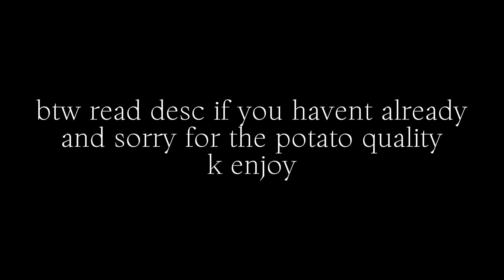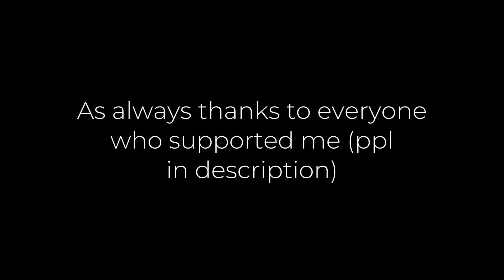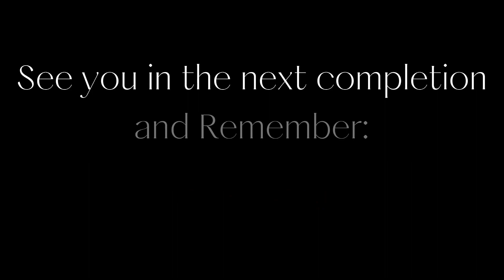Tower of Malefic Nuisances.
I'm going to mention a few things before we delve into this behemoth of a tower that I've conquered.

First off, the following footage is not real, and has cuts. The real completion was not recorded due to the tremendous amount of lag I get with recording. I couldn't think of a way around this, so as I've said before, this is not being submitted to any sort of list or whatever. You can believe me or not, just don't make a fuss about it.

And fun fact, I am the first 60 fps victor of this!

Anyways, let's get into the experience.

So where are we? I just beat Tower of Vacant Hindrances as a new hardest (in my opinion). So, any normal person would ask: "What now?" My main thought was Tower of Water Melon. I tried it, though I decided it was too hard, or just out of my skillset. In hindsight, I should've just actually tried to strat the tower and grind it, but I guess it didn't matter in the end because I beat a harder tower anyway. I would check the top towers list for any options, and I realized I hadn't played Tower of Malefic Nuisances, one of the few horrifics I never all jumped. When I played through it, it felt doable and enjoyable. Due to the tower's gameplay being linear, short, and mostly precision based, it felt right for my skillset. I started practicing it somewhere at the end of March. I would very slowly progress through each floor. Usually struggling on my personal best floor a lot before reaching the next one. As I got further and further, I developed consistency, and eventually got to Floor 9. After that, I got to Floor 10. I was confident I would beat it the next time I got there. However, I had failed Floor 10 THREE more times. Words couldn't describe how desperate I was at that point. It felt hopeless and endless. It felt extremely demotivating to have thrown away my chance of winning 4 times by then. But, I still had a glimmer of hope. I would keep playing hours every day, getting frustrated at even the lower floors. I failed again, and again... and again... And one day, it fell into my lap.

- Fails -
F6x42
F7x12
F8x9
F9x9
F10x4

I would like to thank not only the following, but YOU and anyone else who supported and motivated me on this incredible journey (pls tell me if i missed you fr):

Syrenity
NaiCryptic
iwantbepro (og)
Asked (og)
HoneyBeaD3 (og)
shuggy
Chexmix
Fire
Aversial
Deboi
Whirl
tabbykitty
Heartbreaker
xyrophinix aka brenden816 aka tobarg man
Gladiator (og)
everyone in the octc server
everyone in the tides hangout server Lolzers!
Nekocat
Art
Dark
Seal
Worionix
Illuminya
owin898 (og)
Kai
Hector (og)

fuck im too tired

Anyways, why don't we chat about the tower itself? I think this tower is great. Most if not all jumps feel fair and satisfying to do. For the most part, it's consistent, however, there is the odd chokepoint here and there and also Floor 9 which can be a pain in the ass at times. Besides that, I highly recommend this tower. It's a more recent addition which is likely why very few people have actually made notable progress on it. I still urge you to at least try it since it's a lot better than some of the other lower end horrifics that are currently present. The music is also amazing (cuz touhou ofc) and honestly energized and motivated me at times. The first half is a barrier at first, but once you get consistent, you will fail Floor 6 and above a lot more, as that is where it gets hard. Floor 6 especially is difficult, but once again, it got INSANELY consistent. I would fail it most times I got there at first, but in the later stages of the grind I would barely fail it at all (and if i did it would be just one jump that's a big chokepoint there). Floor 9 is... Floor 9. Can't really say much other than it's a big spike. Floor 10 is relatively easy except for a few jumps. That's it.

Difficulty: Mid Horrific (12.52)
Personal Difficulty: Low-Mid Horrific (12.43)

Take this opinion with a comically large grain of salt as I have little experience with towers around it because this was a jump from ToVH. The jump may seem small since they are both horrific (cry), but it was a pretty sizable jump due to the fact that I was going basically half a difficulty above my hardest which is pretty big when it comes to some of the hardest towers ever. The tower also just fit my skillset way more than the towers around it.

Rating: 80/100
Enjoyment: 77/100

I already explained my experience with the tower and whatnot sooo...

That begs the question... What next? Well, I'm afraid you'll just have to find out :)

Like always, thank you all for your contributions towards my absolutely outrageous accomplishments in such a small period of time. See you in the next completion :3